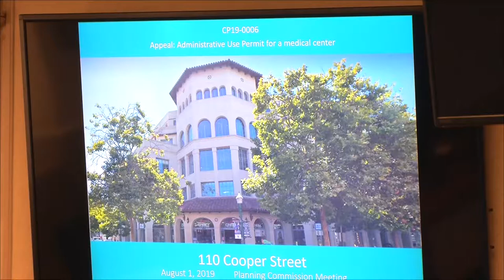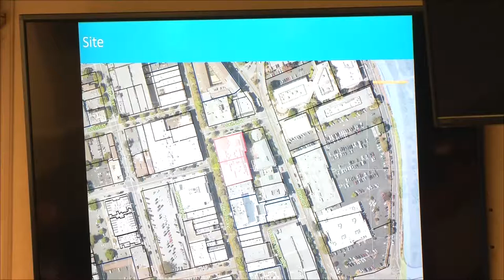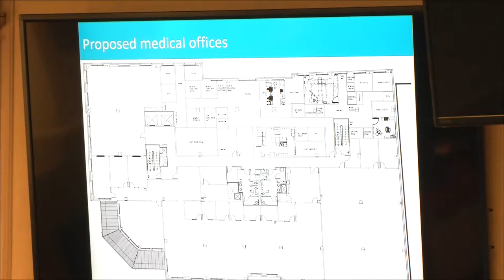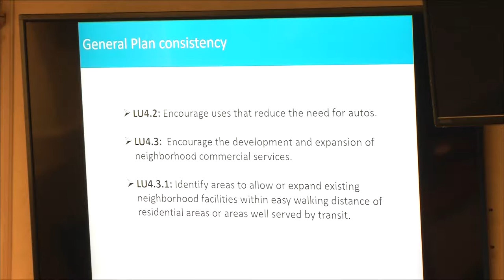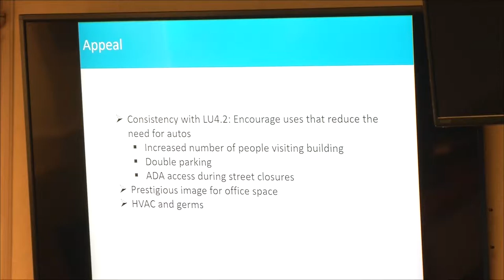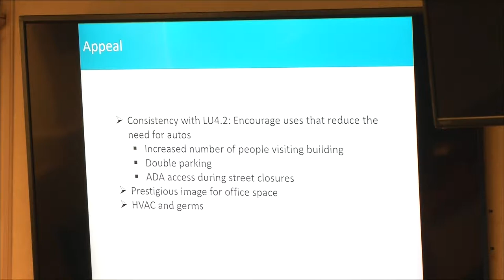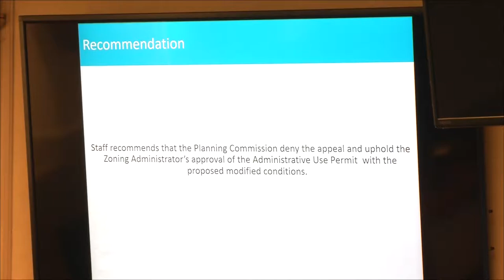Santa Cruz Planning Commission 8/1/19